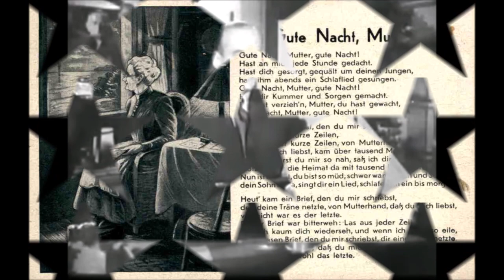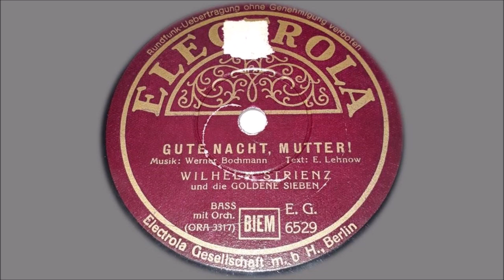Gute Nacht, Mutter - Wilhelm Strienz & Die Goldene Sieben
Gute Nacht, Mutter

Text: Erwin Lehnow

Wilhelm Strienz
Die Goldene Sieben

Electrola 78N
Aufnahme 1937

Wilhelm Strienz
Deutscher Opernsänger (Bass)
*  2. September 1900 in Stuttgart
† 10. Mai 1987 in Frankfurt am Main

Die Goldene Sieben
Deutsches Tanz- und Unterhaltungsorchester in den 30er-Jahren
Adalbert Luczkowski, Kurt Hohenberger, Franz Thon, Willy Berking,
Eddie Brunner, Freddie Brocksieper,  Erhard Krause, Georg Haentzschel,
Rudi Wegener, Ernst Höllerhagen, Kurt Wege, Hans Korseck und Waldemar Luczkowski

Werner Bochmann
Deutscher Schlager- und Filmkomponist
Erfolgsschlager "Heimat deine Sterne" "Gute Nacht, Mutter" u.a.
* 17. Mai 1900 in Meerane
†  3. Juni 1993 in Schliersee

Erwin Lehnow
Deutscher Textdichter
n.b.